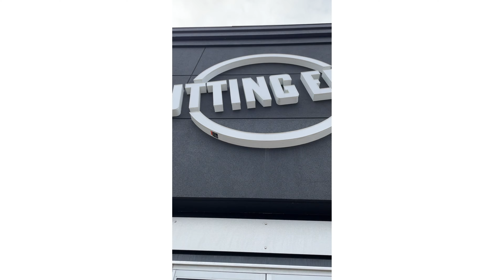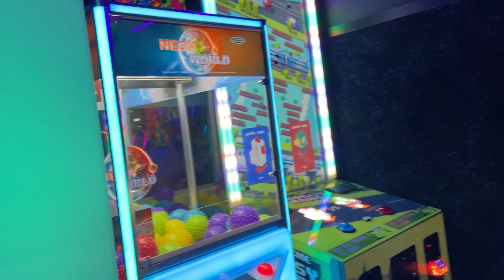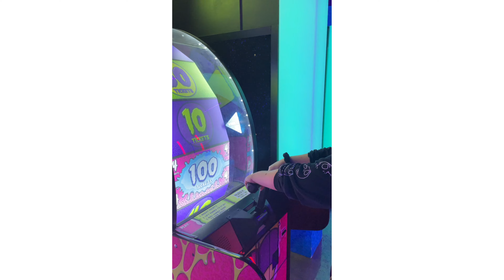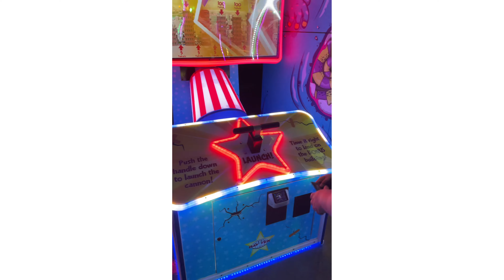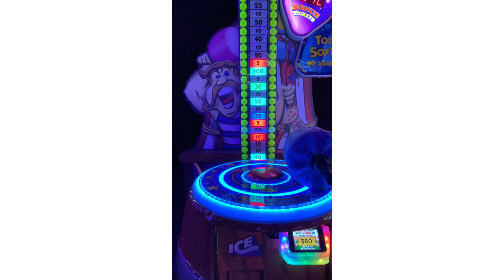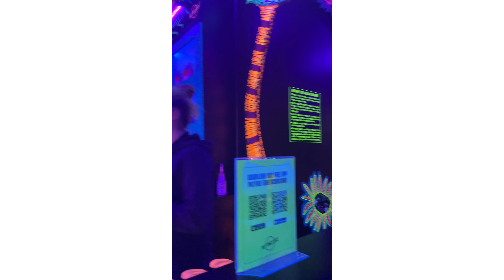Celebrating my Sisters 21st Birthday- Monday, September 5 , 2022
This vlog will be about how my family spended my younger sister Abby’s 21st birthday